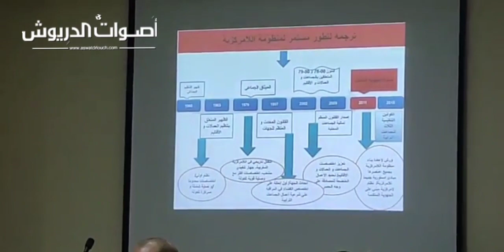تشكيل هيئة المساواة وتكافؤ الفرص ومقاربة النوع بالجماعة الحضرية للدريوش